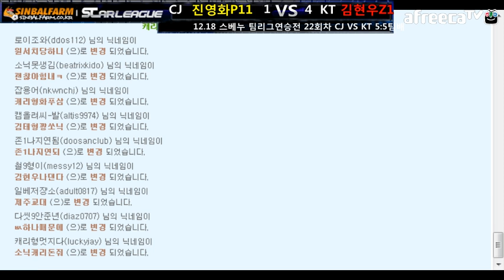.1218 스베누 프로팀랭킹전 CJ vs KT 6경기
스베누 소닉 프로리그

-맵-

1. 투혼
2. 써킷 브레이커
3. 신 저격능선
4. 신 풍운
5. 블루스톰
6. 투혼
7. 네오 일레트릭 서킷
8. 네오 제이드
9. 투혼

MVP(1명) - 게임 승패와 관계없이 그날 소닉TV에서 받은 별풍선 아프리카 세금을 제외한
전액 선수에게 지급

5승   - 상금 200만원 (제세공과금)
10연승 - 상금 400만원 (제세공과금)
15연승 - 상금 600만원 (제세공과금)

-현재 2013년 팀프로리그 출전팀-

전 CJ팀    진영화,윤찬희,전태규,노재상,한상봉
전 SKT팀 최호선,김택용,임홍규,이승석,박세정
전 MBC팀 박지호,염보성,김재훈,박수범,김기훈,지영훈
전 STX팀 철구,변현제,김윤중,조일장,김봉준
전 KT 팀 김태영,박성균,미정,배성흠,한재선
전 화승 팀 하늘,구성훈,유진우,공민창,박준오
전 삼성 박성준,김명운,김규회,임태규,임진묵
아마 올스타팀 (멤버완료)

팀 리그 연승식으로  개인리그 연승과 똑같습니다